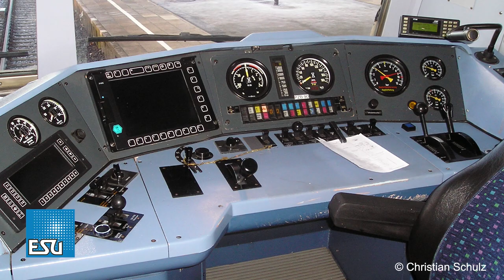Produktvorstellung ESU n-Wagen, Neuheit 2019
Frank Buttig präsentiert vorab schon die neuen n-Wagen von ESU, die für das 4.Quartal 2019 als Neuheit angekündigt sind.
Vorgestellt werden die Wagen in verkehrsroter Farbgebung der Ep. VI.